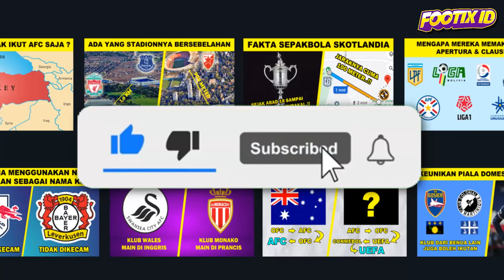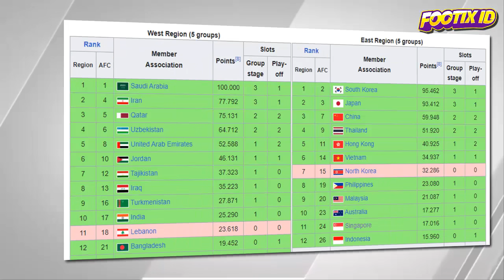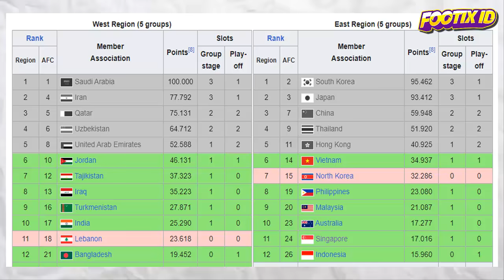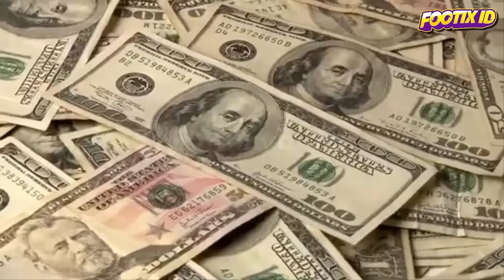Mengapa Tidak Ada Klub Jepang Di AFC Cup ?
Mengapa Tidak Ada Klub Jepang Di AFC Cup ? Pernahkah kalian bertanya mengapa tidak ada klub-klub dari Jepang, Korea Selatan atau mungkin Arab Saudi di ajang AFC Cup ?

Padahal jika ada klub-klub raksasa Asia mungkin AFC Cup akan lebih menarik lagi. Namun sebenarnya AFC memiliki alasan tersendiri mengapa klub-klub dari epang, Korea Selatan dan Arab Saudi tidak boleh berpartisipasi di AFC Cup.

Lalu mengapa tidak ada klub Jepang, Korea Selatan, dan Arab Saudi di AFC Cup ?